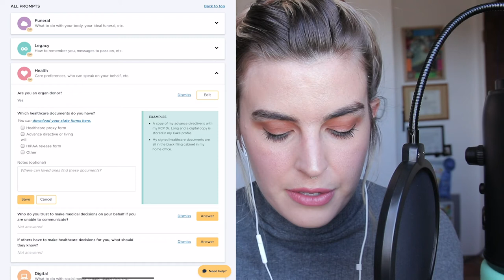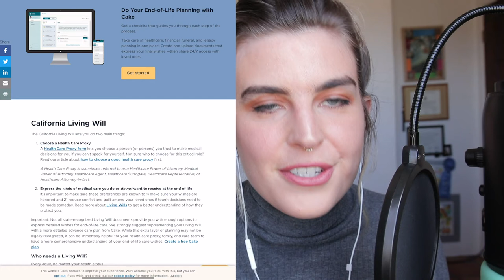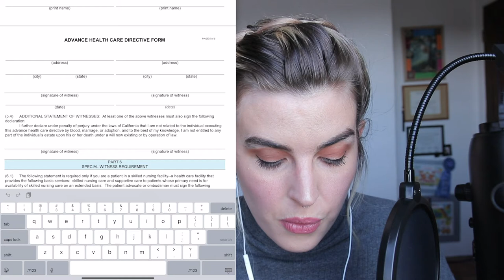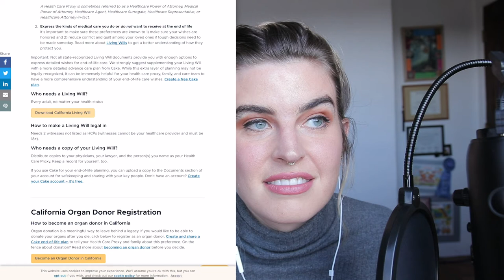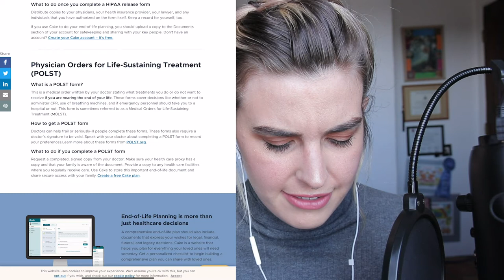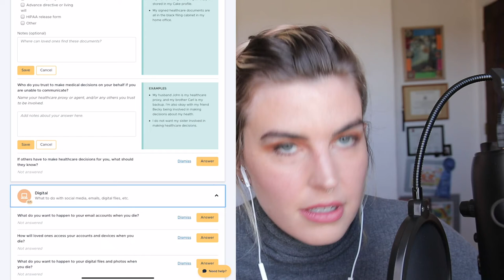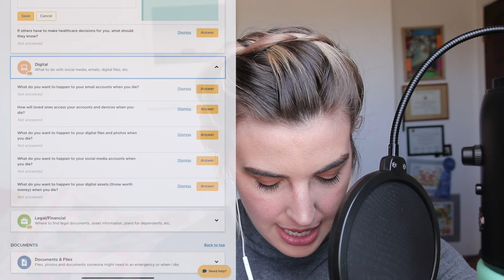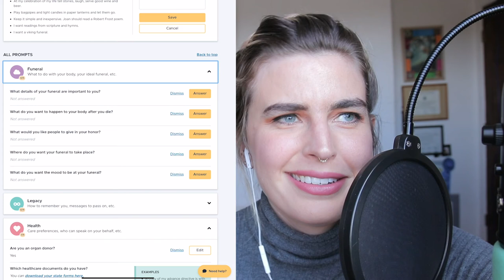Write My Will with Me! || Sobcast the Podcast #4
It's never a "good" time to talk about our impending mortality, but Caitlin Doughty and her team at @AskAMortician inspired me to prepare for my death in a way I can control. For me, that means filling out paperwork!

I used and they really do make end of life planning a piece of cake - LOLz. Highly recommend.

Sobcast the Podcast is about internet comedian Christina Wolfgram's never ending search for the true meaning of good mental health.

Ok, love you byeee!